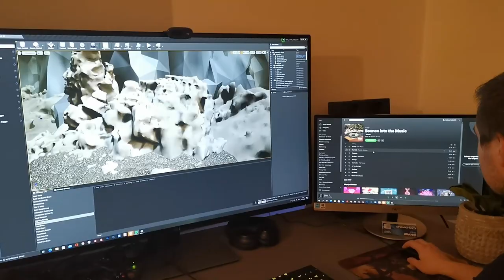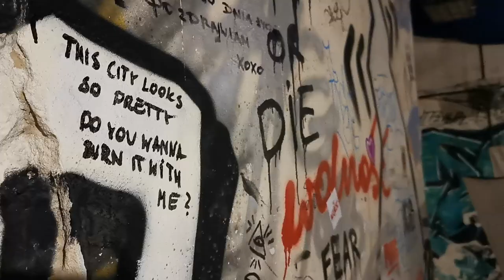Warszawskie życie INFLUENCERÓW! SZIBU#62! VLOG!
No to dla odmiany vlog...bo ostatnio trochę jeżdżenia i pracy było, a nie chcemy Was zostawić. Jak SZIBU radzi sobie w Warszawie. Czy nasza sława jako influencerów pozwala nam normalnie funkcjonować ?

Plus vlog z nagrań spektaklu "Rumiany Księżyc"

Realizatorzy
Reżyseria – Katarzyna Hora
Scenografia – Agnieszka Aleksiejczuk
Asystent scenografa – Kamila Falęcka
Muzyka – Katarzyna Bem
Obsada – Karolina Biedroń, Adrianna Bieżan, Antonina Federowicz, Aleksandra Wierzbicka

Spektakl inspirowany jest wywiadami z mieszkańcami Bośni i Hercegowiny, którzy w trakcie wojny bałkańskiej spędzili oblężenie w piwnicach Sarajewa, a także publikacją “War Childhood”.
Organizatorzy:
Fundacja Po Prostu Da Się
Spektakl realizowany w ramach projektu dofinansowanego przez Departament Kultury Urzędu Marszałkowskiego Województwa Wielkopolskiego

ZOBACZCIE SAMI !

SZIBU, czyli Szybko i Bez Uczucia

Prowadzący:
Klaudia Kręcisz
Jakub Mieszała